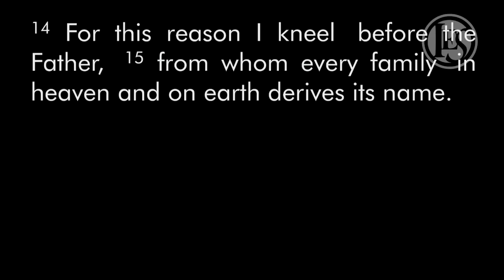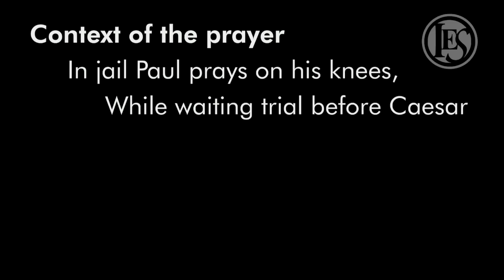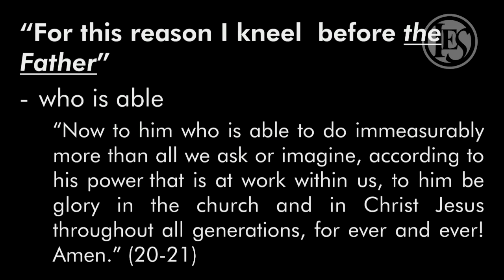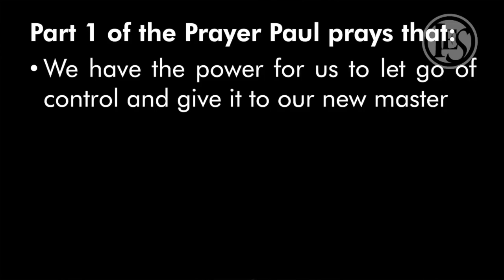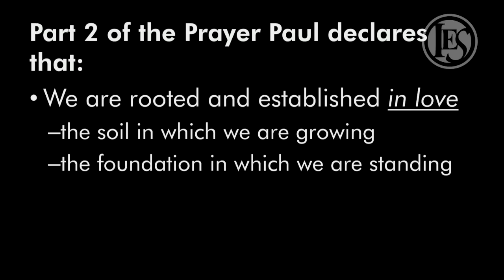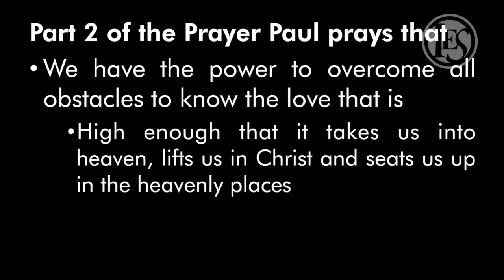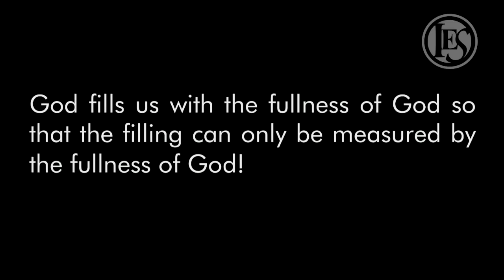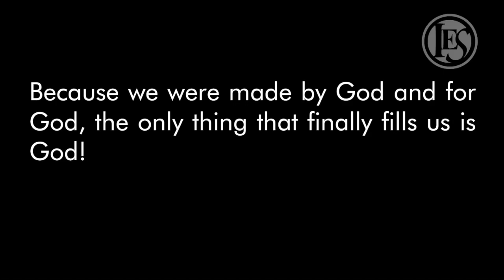Praying the Gospel of Our Father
Sunday, June 17, 2018 11:15 AM Service. Oyan Simatupang